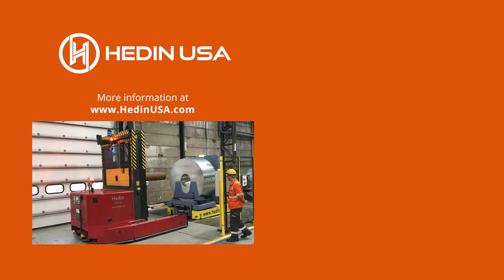Coil Car with Spike | Hedin USA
Hedin USA is committed to building high-quality battery-powered industrial transportation systems for our customers across the globe. Hedin USA is a division of Align Production Systems, in a joint partnership with Hedin Lagan.
Visit us at: HedinUSA.com
The Align Production Systems Family of Brands:

Align Production Systems
Top-quality manufacturing equipment. Turntables, Welding Positioners, Lift, Tilt, and Rotate Tables, Conveyor Systems, and more. Align also offers custom-engineered solutions to meet your demands.

Airfloat
Air Caster material handling solutions for moving and position heavy and difficult to position loads with low friction, omnidirectional, air caster technology.

Hedin USA
Battery-Powered manufacturing transport systems. Platform Transporters, Pallet Transporters, Power Tuggers, Mold & Die Systems, Automated Guided Vehicles. A joint partnership with Hedin Lagan.